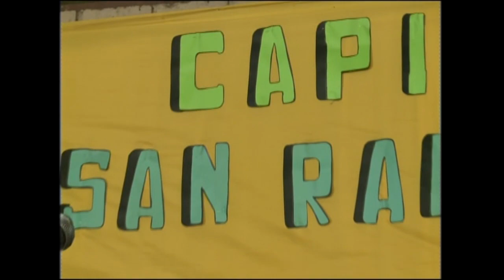Rulo y Los 4 Ases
Rulo y Los 4 Ases Actuacion en el Programa de Misiones al Mercosur. Por Canal 12 Posadas Mnes.Argentina.